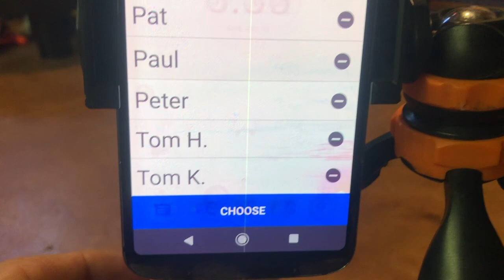TLC BUNKER BUILD WINNER